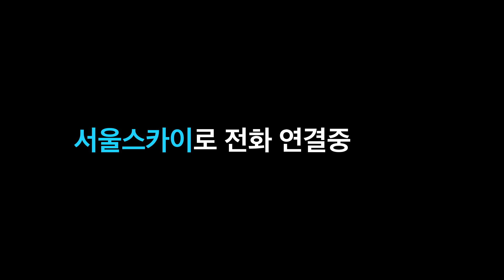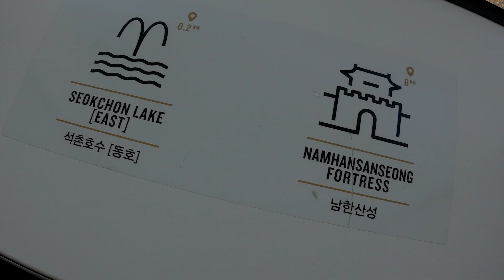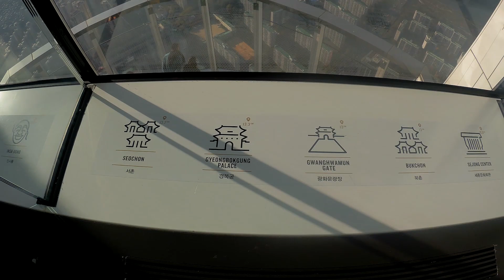서울스카이에서 보일랑 말랑~ 과연 어디까지 보일까? 팩트로 정리해드림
우리나라에서 제일 높은 곳에 위치한 서울스카이~
서울스카이에서는 과연 어디까지 보일까?!
그래서 뵈는게 없는 놈이 직접 확인해보았습니다.